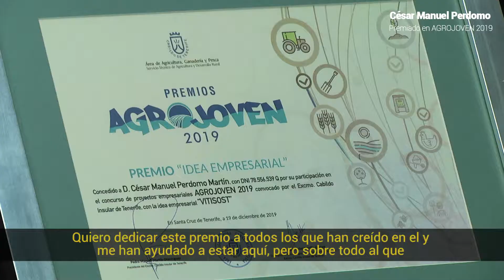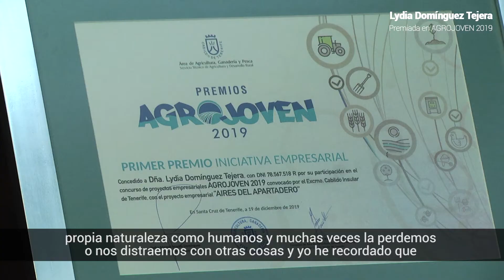Premios Agrojoven 2019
El Salón Noble del Cabildo de Tenerife ha acogido esta tarde la entrega de los Premios Agrojoven 2019, en un acto presidido por el consejero insular de Agricultura, Ganadería y Pesca, Javier Parrilla, quien estuvo acompañado por el responsable de la Unidad Técnica de Desarrollo Rural, Francisco Javier Suárez. Los ganadores de esta edición, que organiza la Corporación insular, son, en la categoría de Iniciativa Empresarial, Aires del Apartadero, promovido por Lydia Domínguez Tejera, sobre producción ecológica de frutales y hortalizas; y en el apartado Idea Empresarial, el proyecto Vitisost, de César Manuel Perdomo Martín, que está dirigido a la producción de uva ecológica para la elaboración de vino utilizando métodos de cultivo tradicionales.